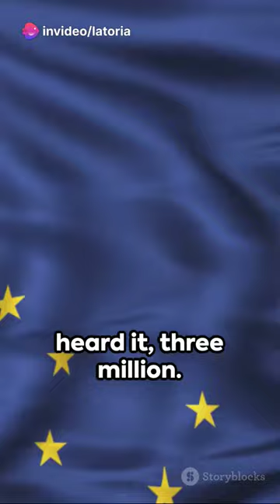Alaska Uncovered: Unveiling the Unknown